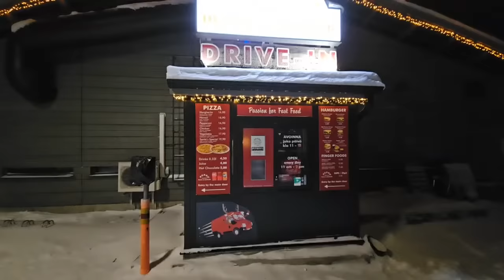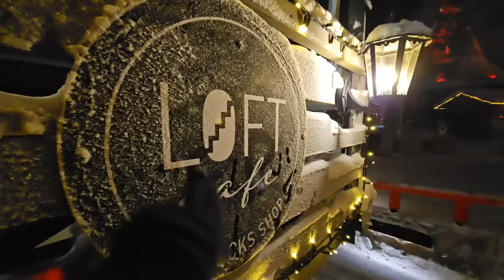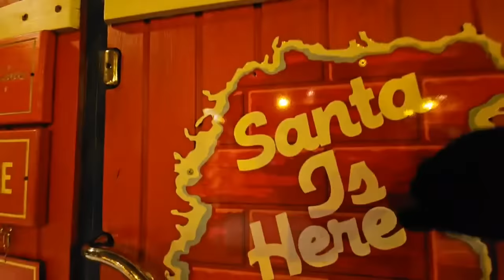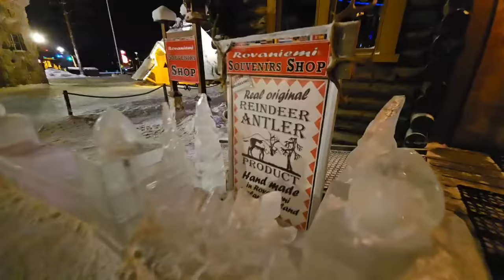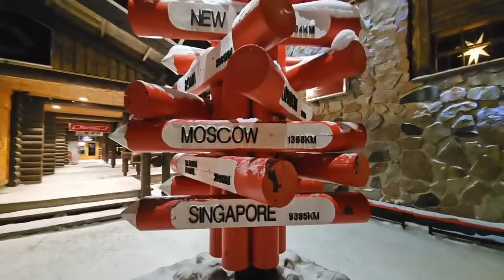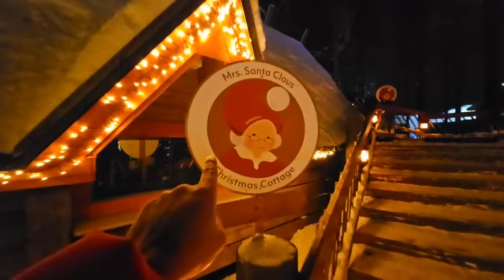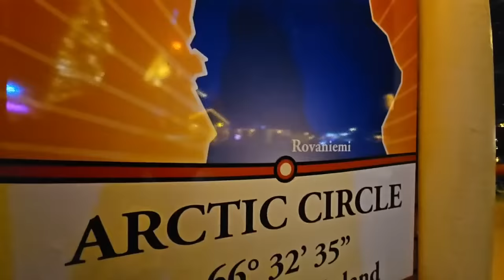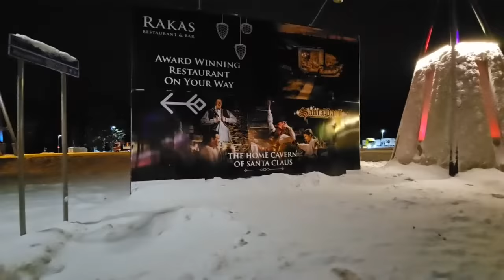🔴 Lapland LIVE - Walk Around Santa Claus Village At Night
Join me in Lapland, as I cross the Arctic Circle into Santa Claus Village in Rovaniemi, Lapland, Santa Clause officially began the season by doing his annual Christmas speech just a few days ago! Will we see Santa?
Grab a hot chocolate and walk with me into the polar night and might even see the Northern lights